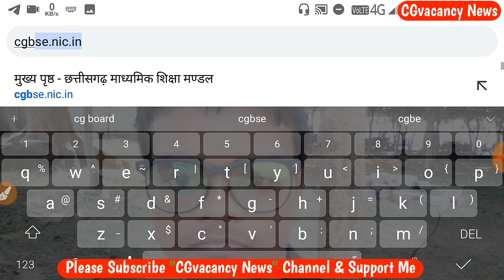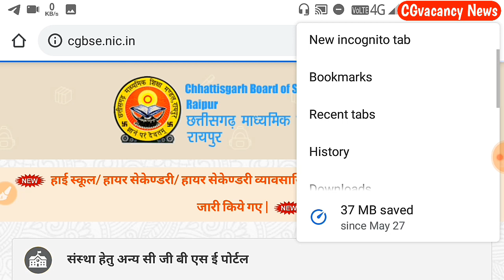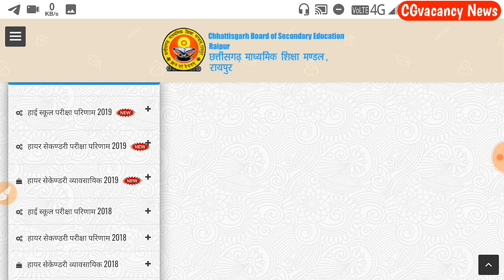कैसे देखे Online|Chhattisgarh board Result revaluation result 2019|cgbse Recheck retotal result 2019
देखते रहे CG VACANCY NEWS Channel मे आपका बहुत बहुत स्वागत है इस Channel पर